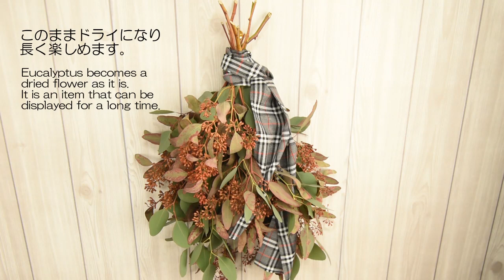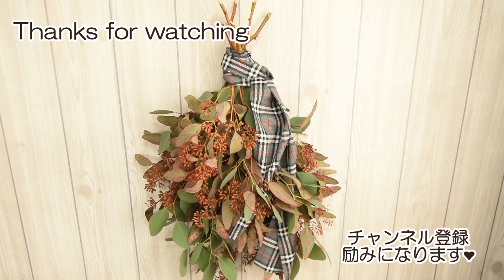【超簡単スワッグ】クリスマスにも使える：リボンの合わせ方How to make a super easy swag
赤とグリーンのユーカリでスワッグを作りました。
今回のキモは「リボン」。
様々なリボンから、あなたならどれをチョイスしますか？
考えながら見て下さいね♪